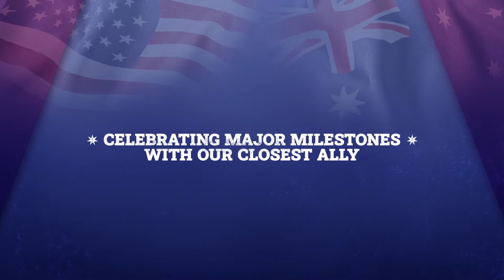AmCham 2022 Sizzle Reel